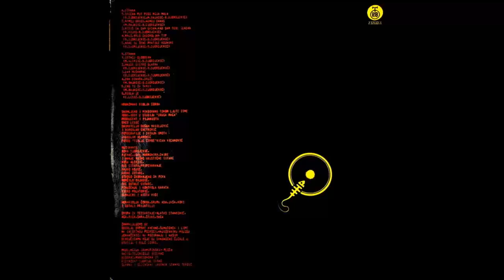Riblja Čorba - Srecan put piso moja mala - (Audio 1981) HD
Arranged By – Riblja Čorba
Bass, Backing Vocals – Miša Aleksić
Design, Photography – Jugoslav Vlahović
Drums – Vicko Milatović
Guitar – Rajko Kojić
Guitar, Backing Vocals – Momčilo Bajagić
Photography [Band] – Vican Vicanović
Producer, Piano – Enco Lesić
Recorded By – Dušan Vasiljević, Miroslav Cvetković
Vocals, Harmonica, Percussion [Daire], Acoustic Guitar, Lyrics By – Bora Djordjević